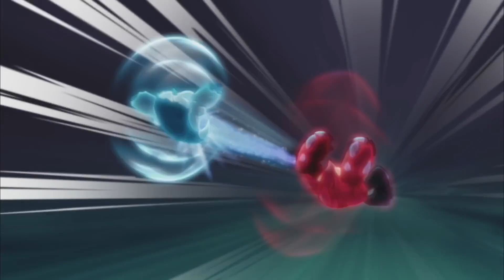نبيل ولص | Slugterra | الرسوم المتحركة للأطفال | WildBrain عربي